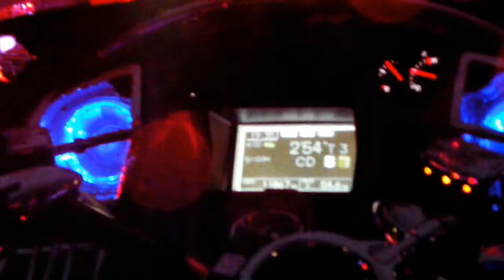Zlot Honda Gold Wing Club of Poland - Koszalin 15.09.2012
Zakończenie sezonu GWCPL 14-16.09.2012 r.
Unieście WDW